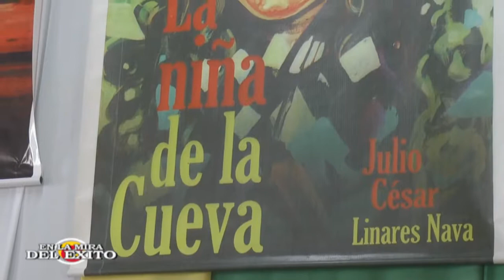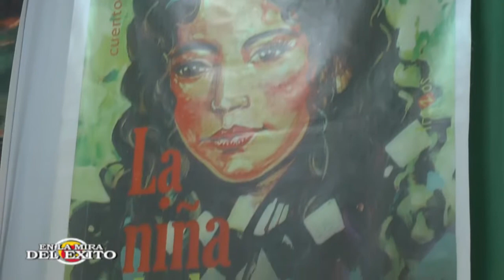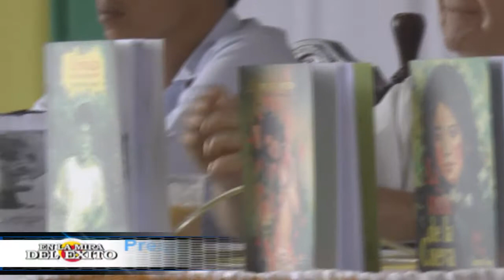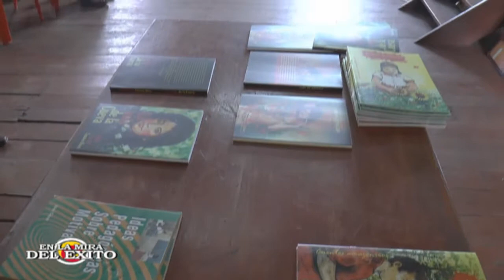PRESENTACION DE LIBRO LA NIÑA DE LA CUEVA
LA NIÑA DE LA CUEVA DEL ESCRITOR AMAZÓNICO Prof. JULIO CESAR LINARES NAVA.